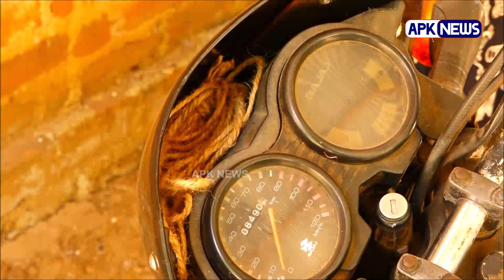එකම පවුලේ සහෝදර සහෝදරියෝ හත් දෙනාගෙන් පස් දෙනෙක්ම දිවිනහගෙන - එප්පාවලින් මුළු රටම කම්පා කරන පුවතක්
අබුද්දස්ස කාලේ අහන්න දකින්න ලැබෙන දේවල්
දැනටමත් එකම පවුලේ සහෝදර සහෝදරියෝ
හත් දෙනාගෙන් පස් දෙනෙක්ම දිවිනහගෙන
එප්පාවලින් මුළු රටම කම්පා කරන පුවතක්